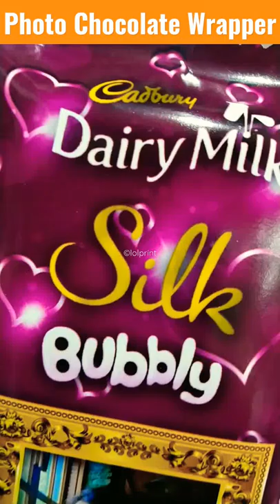Photo Chocolate Wrapper 😍 Dairy Milk Silk Bubbly